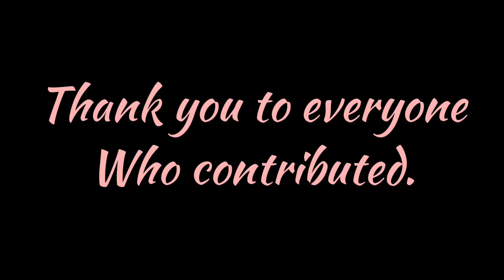Farewell Emiko (made with Videoshop)